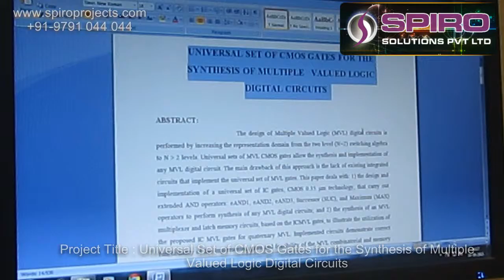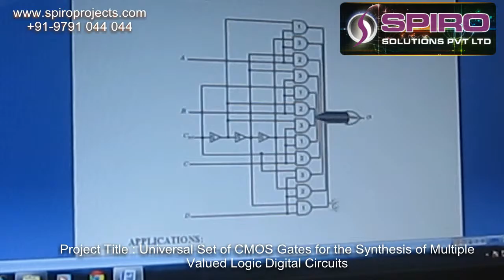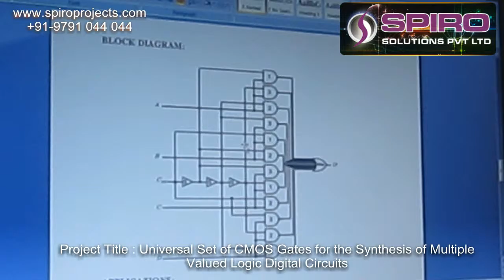Implementation of Sub threshold Adiabatic Logic for Ultralow Power Application ITVL57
#1, C.V.R Complex, Singaravelu St, T.Nagar, Chennai -600 017,
(Behind BIG BAZAAR)
Tamilnadu,India
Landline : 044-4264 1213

(Upstair Hotel Saravana Bhavan)
Tamilnadu,India